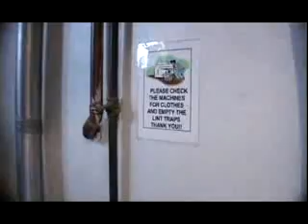Apartment for Rent in Saint Cloud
1 & 2 Bedroom Units Available Call: (320)